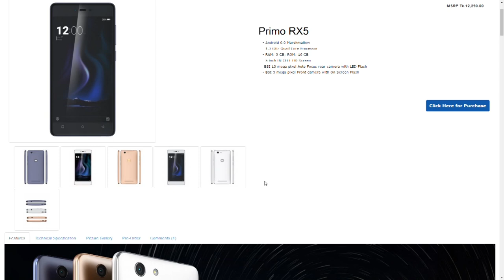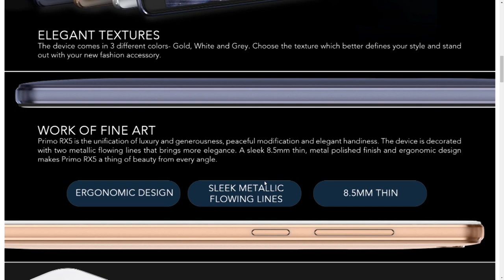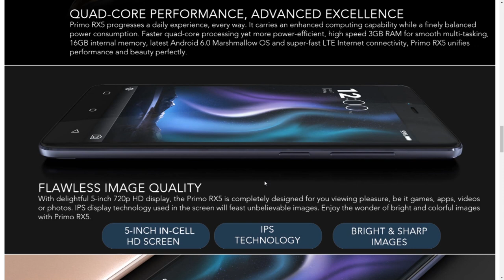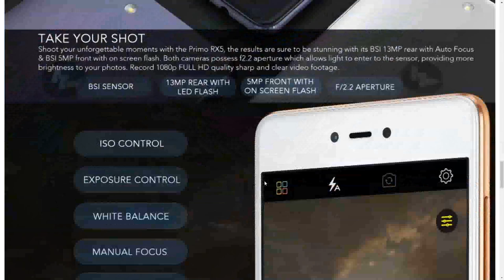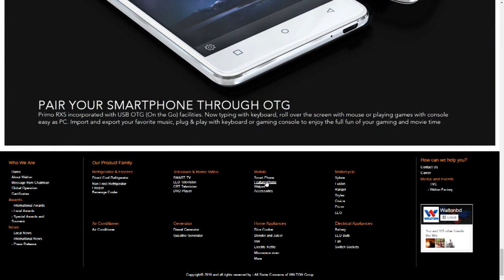Walton Primo RX5 |Primo RX5 Preview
Walton Primo RX5
   - Android 6.0 Marshmallow
   - 1.3 GHz Quad Core Processor
   - RAM: 3 GB; ROM: 16 GB
​   - 5 inch IN CELL HD Screen
   - BSI 13 mega pixel Auto Focus rear camera with LED Flash
   - BSI 5 mega pixel Front camera with On Screen Flash

MSRP Tk.12,290.00 !